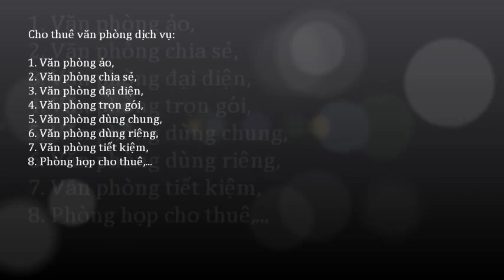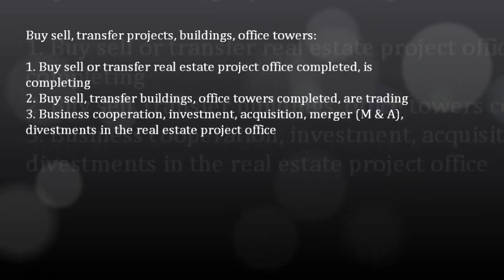Khuyến mãi cho thuê văn phòng không giới hạn thời gian; 0917936444 - 0919532444 -- 0917283444